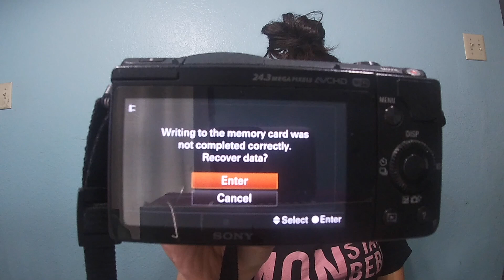Monsta X and Monbebe Moments 2019 Part.1 * Reaction* ( THEY LOVE US) 🥺🥰